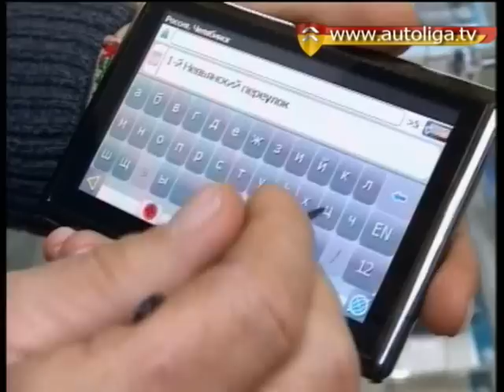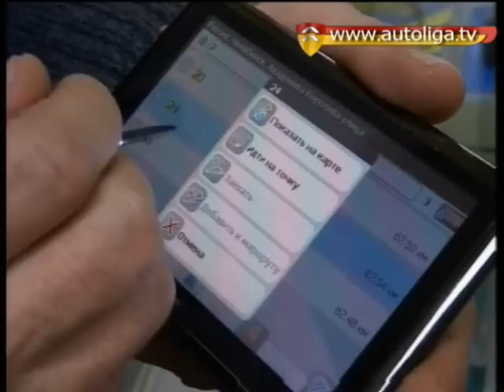Навигаторы и карты